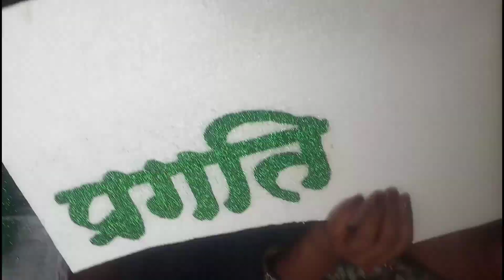थर्माकोल डिजाईन || थर्माकोल पर नाम कैसे लिखे || स्टैलीश मे थर्माकोल पर नामं कैसे लिखे